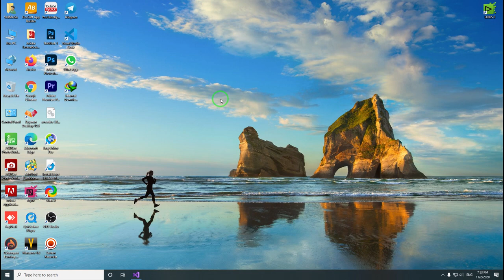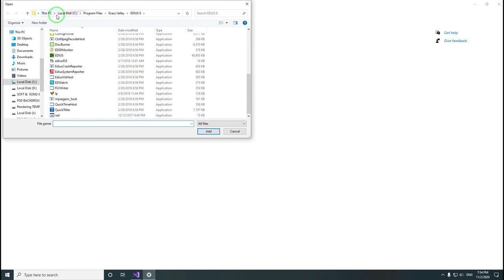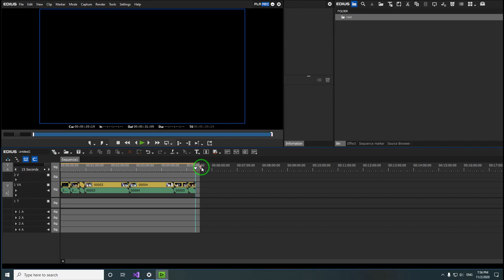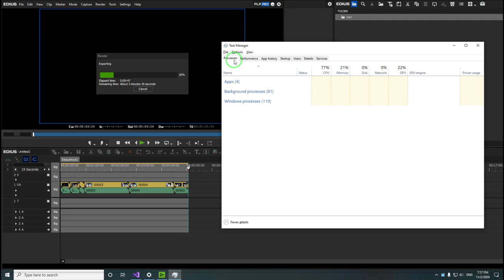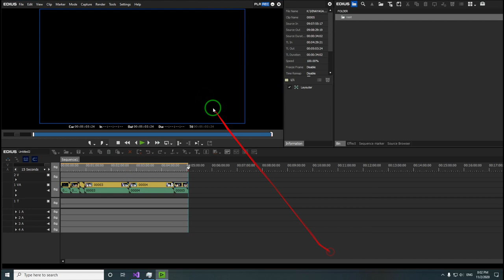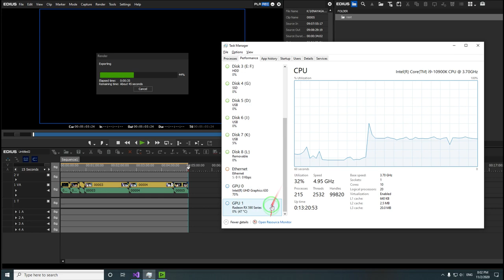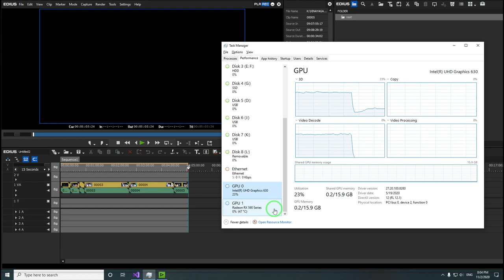HOW TO FAST RENDER IN EDIUS 8 ,9 ,X ( Intel UHD Graphics 630 vs AMD Radeon 590 )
Edius Tips and Tricks | HOW TO FAST RENDER IN EDIUS  8 ,9 ,X
Edius 8 ,9 ,X RENDERING GPU  ( Intel UHD Graphics 630 vs AMD Radeon 590 )